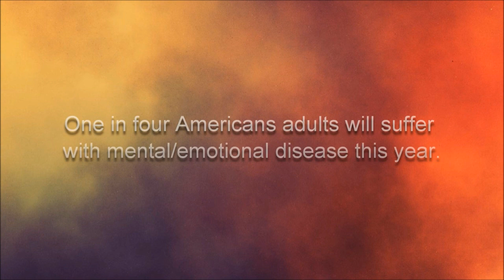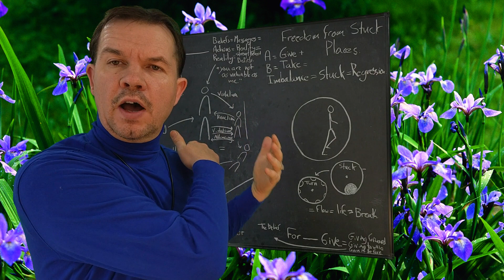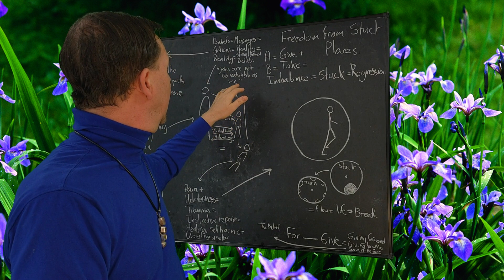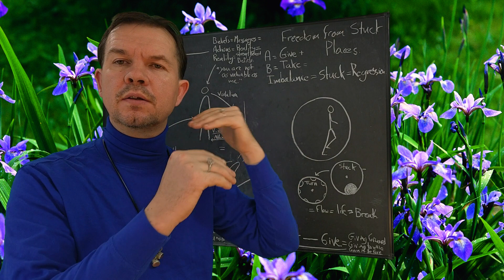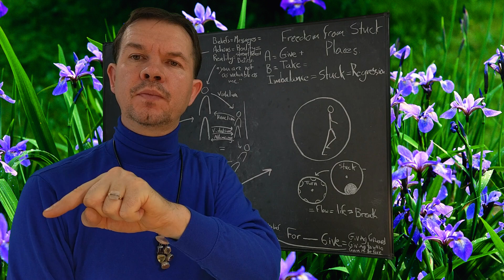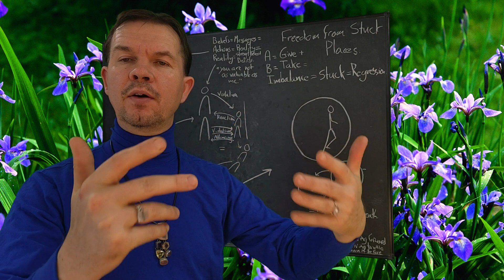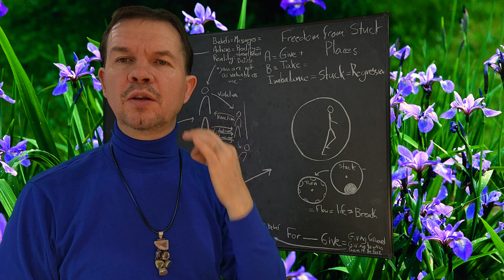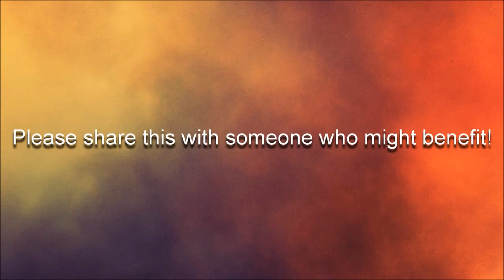How we Get Stuck